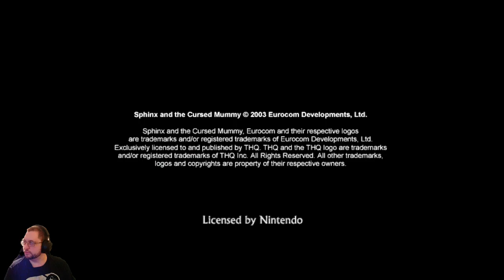Sphinx and the Cursed Mummy (GCN) Part 1